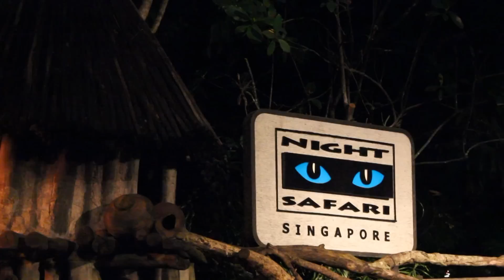Fire Breathing Show, Night Safari - Singapore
We went to the Night Safari Zoo in Singapore, and were pleasantly surprised to see the fire breathing show. It was complimentary, and was amazing. There were three performers, two of them were Chinese and one of them was Tamil. They also danced in between the fire breathing acts and I think the Tamil guy burnt his nose a little bit towards the end of the show.  We sat comfortably at the open restaurant sipping "Singapore Sling" , the national drink of Singapore. Awesome experience!

for things to do in Singapore and other countries.

Thanks to free music from teknoaxe, I have added the track "Tribal Drum Corps" Follow Me on: